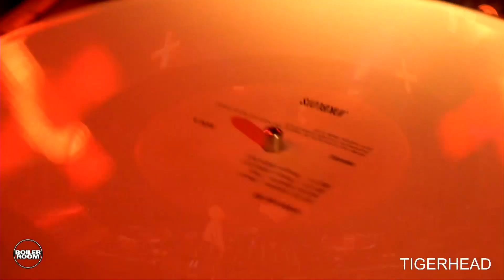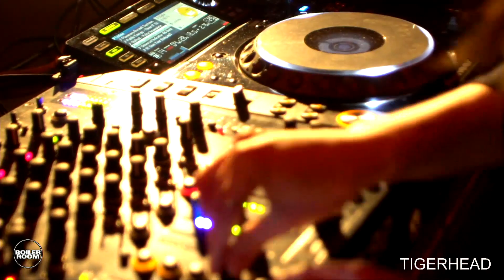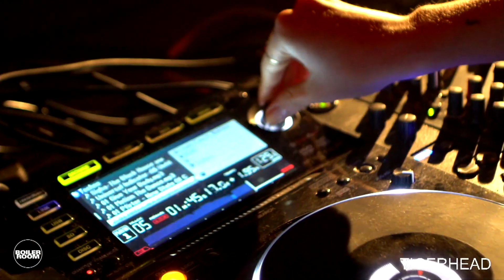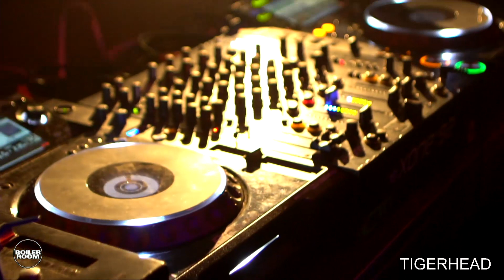Tigerhead Boiler Room Berlin DJ Set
► Tigerhead laying on the dance music heaviness live from our Krake Festival pre-party